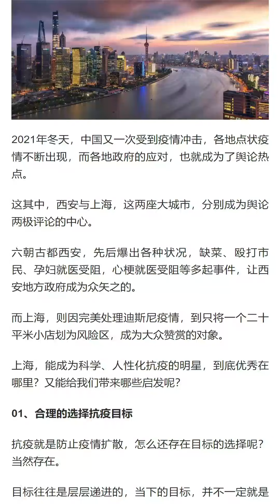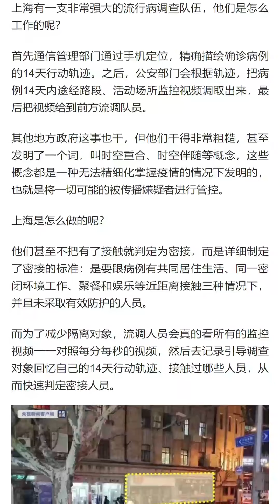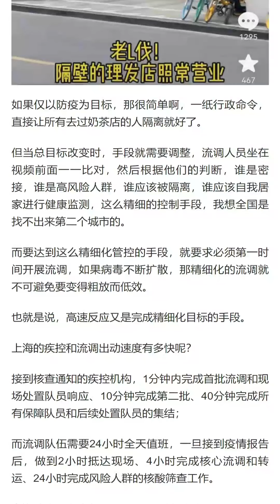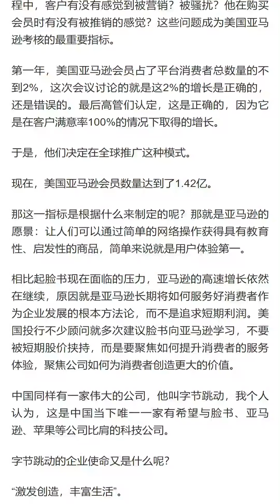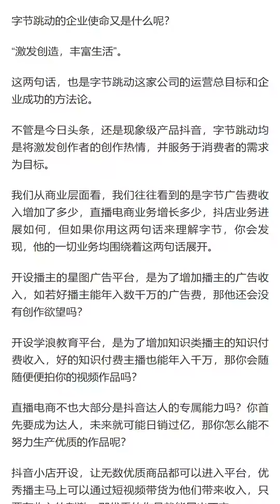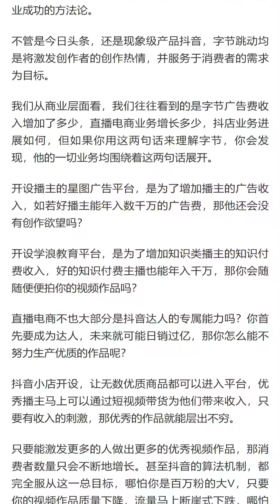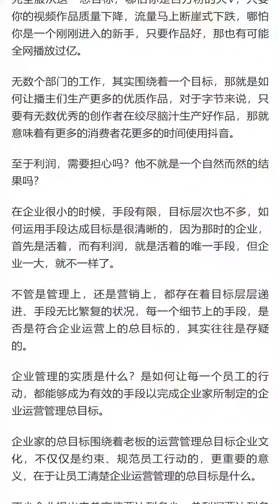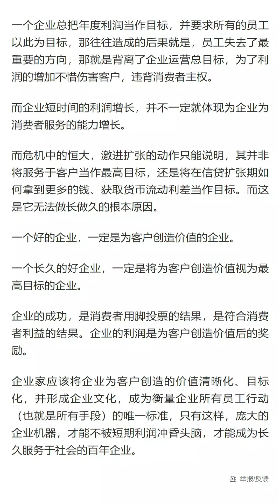上海瘪三：应对疫情，上海为什么这么牛？